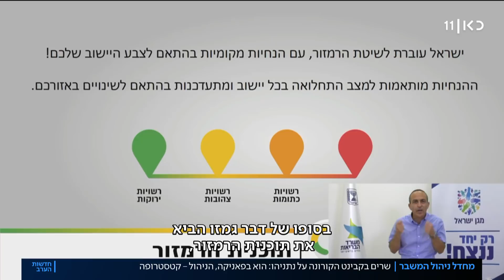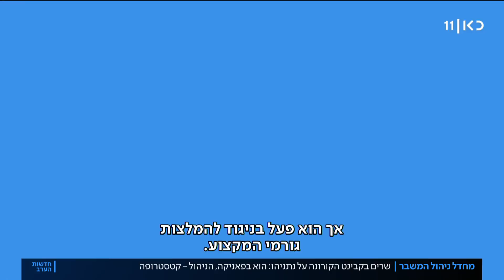ניהול משבר הקורונה: כרוניקה של כישלון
כאן חדשות | נתוני התפרצות הקורונה לא מותירים מקום לספק: ישראל כשלה בטיפול במגפה בחודשים האחרונים. אולם מה שנראה עד כה בעיקר במספרים יבשים מגורמים חיצוניים, מקבל הערב תוקף מהשטח. עדויות של שרים על אופן תפקודו של הממונה על המאבק בקורונה פרופסור גמזו, על היעדר תהליך קבלת החלטות ועל הניהול של ראש הממשלה נתניהו, שהם מכנים "ניהול מתוך פאניקה". כתבתו של מואב ורדי, מתוך חדשות הערב 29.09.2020